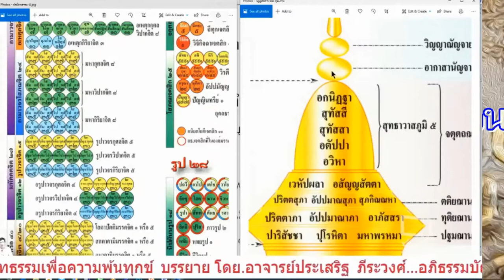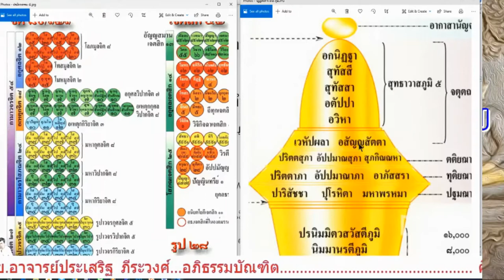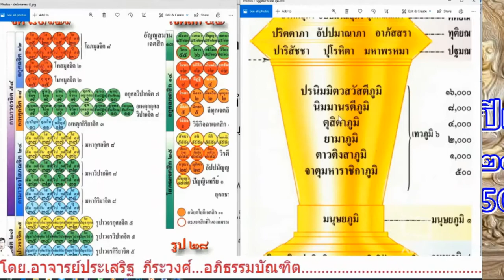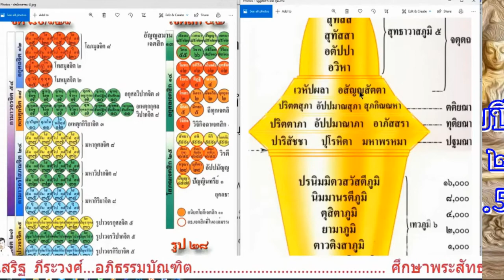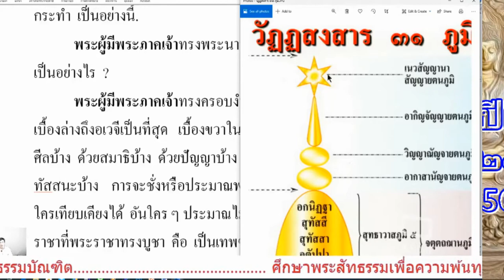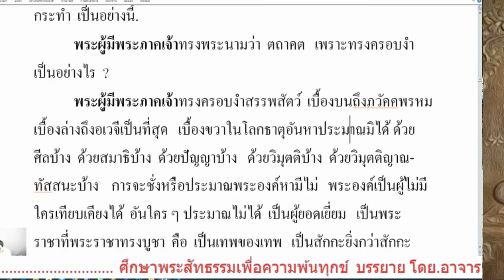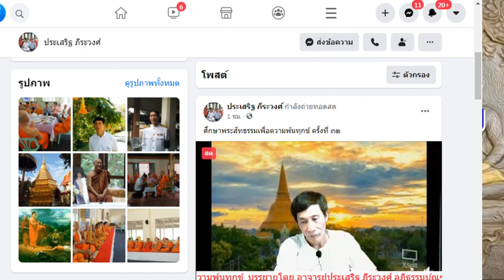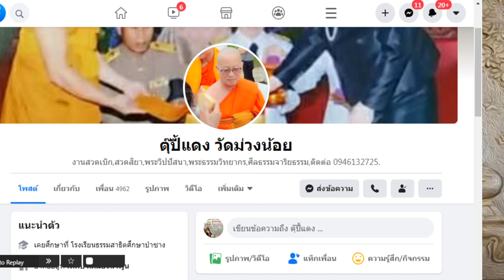เรียนพระอภิธรรม โดย.อ.ประเสริฐ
เรียนพระอภิธรรม โดย.อ.ปรพเสริฐ